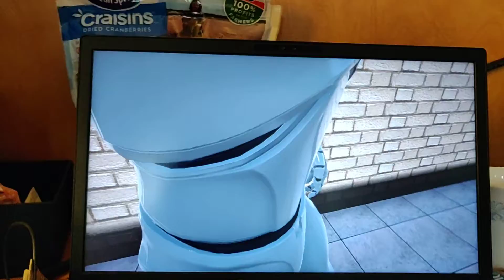salvation game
Paul, is he a false prophet or a legitimate disciple and apostle?